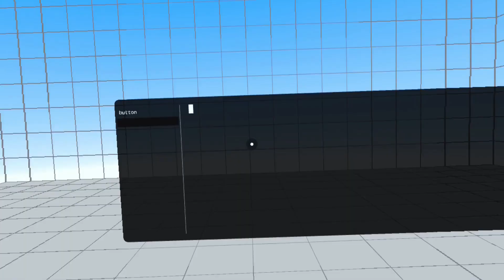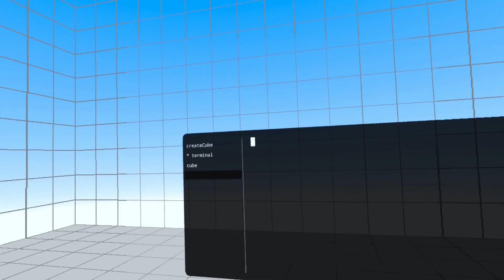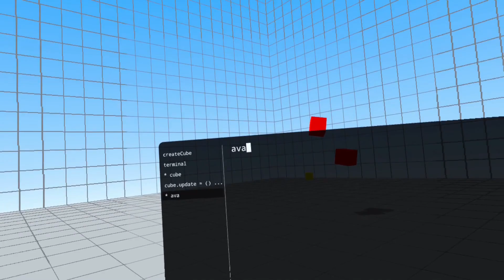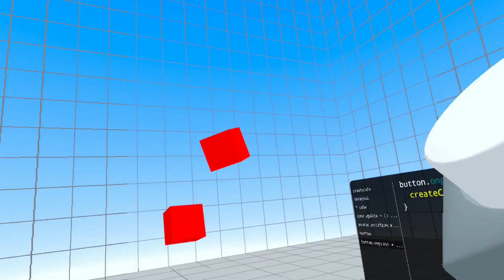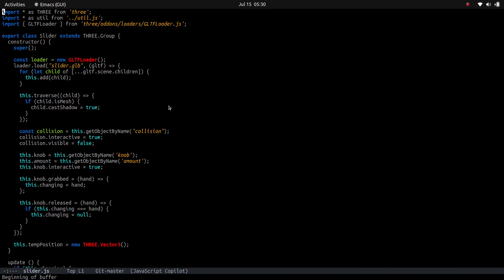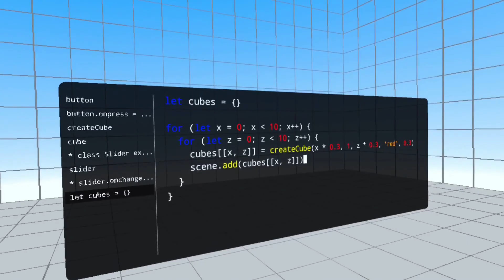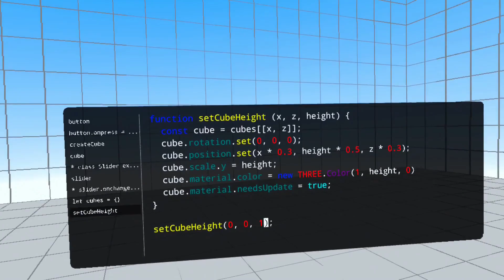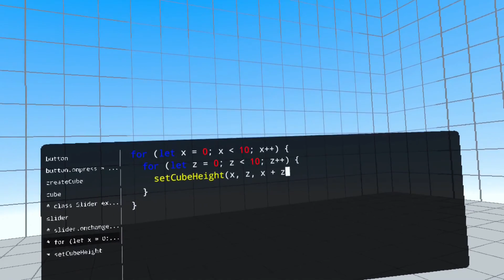Kairon - Open Source Live Coding In VR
Not MockMechanics but still cool, a VR editor for live coding I've been working on.